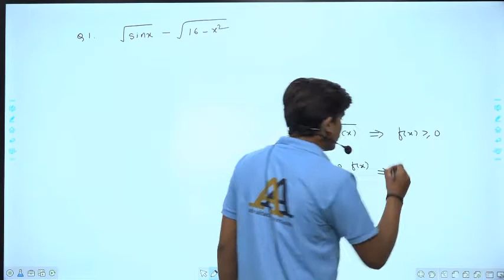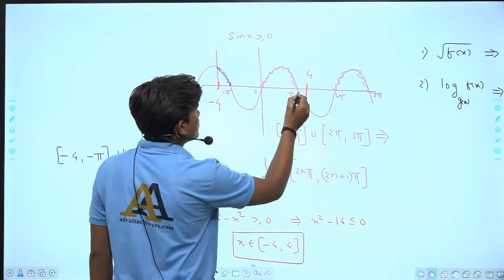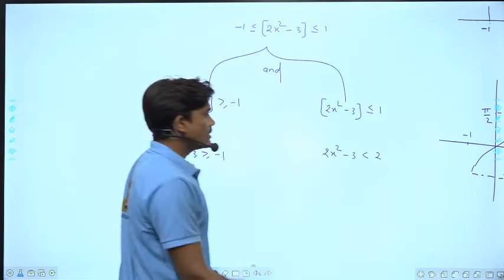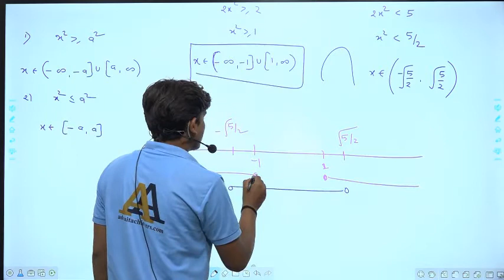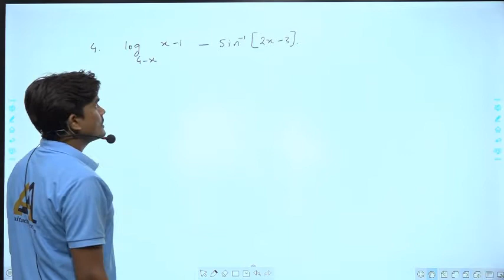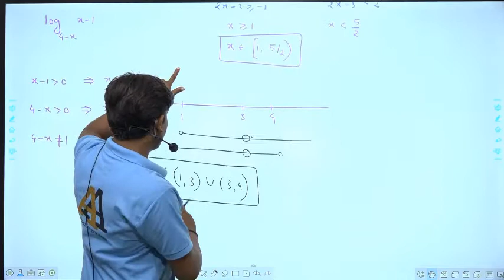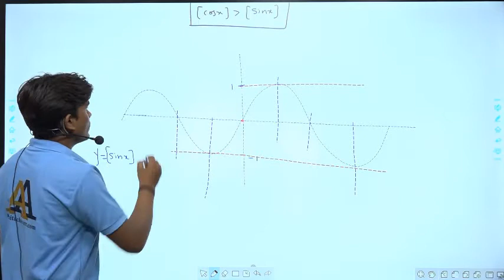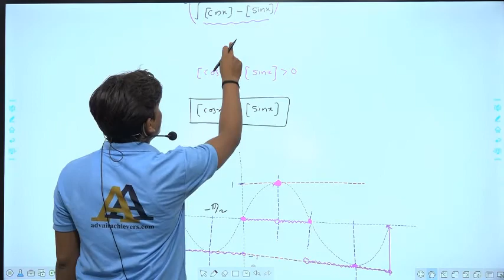Function XII JEE Maths || Lec 03 Domain Part 02 By Dev Sir